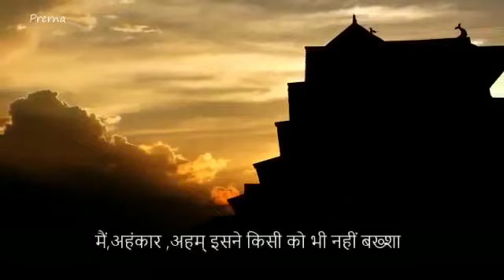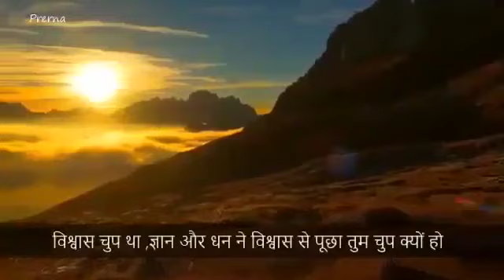some inspirational quotes